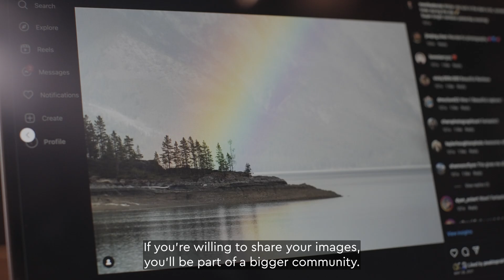Amazing Astrophotography | Behind the Lens with Monika Deviat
In Monika Deviat's photograph Brushstroke, the aurora dancing above the Finnish sky resembles a twisting trail of green paint.

The image won the Aurorae category of Astronomy Photographer of the Year 2023, its isolated beauty capturing the judges’ imagination.

We caught up with Monika to learn more about the process of capturing Brushstroke: how her interests in pole dancing and heavy metal inform her photography, and how astronomy photography makes her feel a deep affinity with nature.